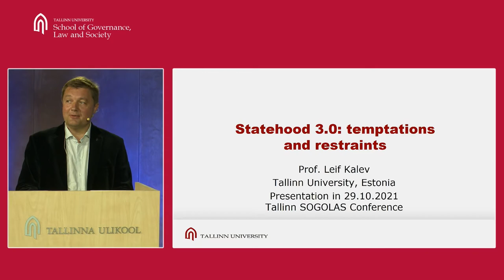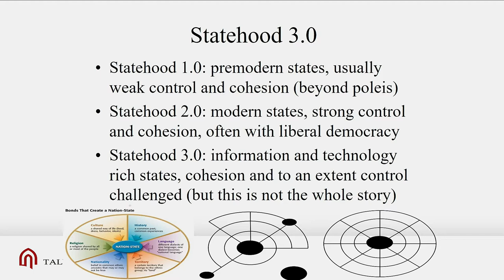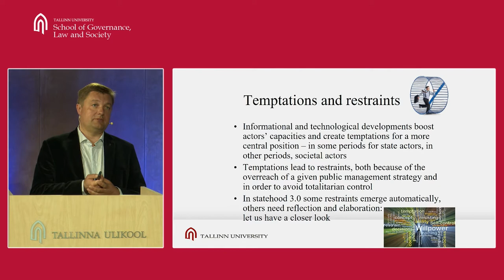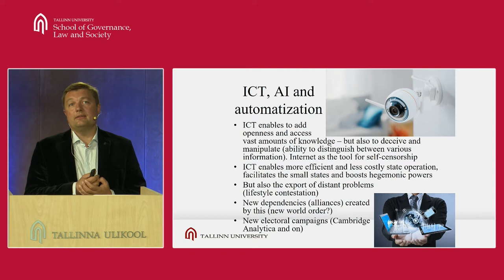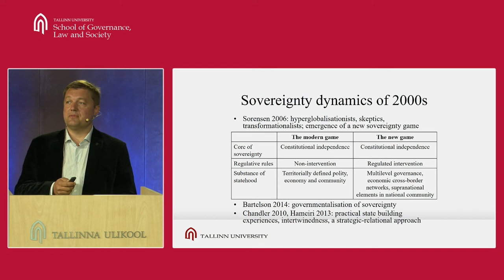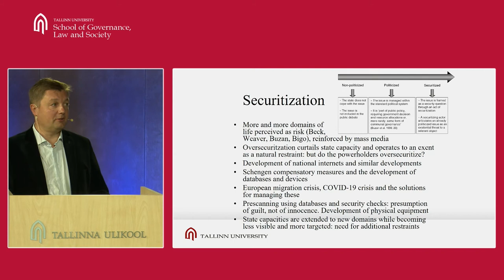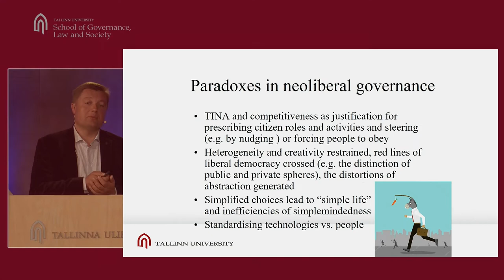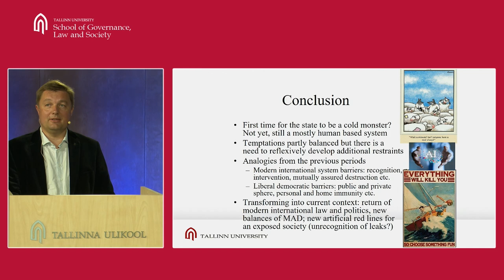SOGOLAS Global Forum 2021 - Leif Kalev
Leif Kalev (Professor of state and citizenship theory at Tallinn University) –

Topic:  “Statehood 3.0: temptations and restraints”

Leif Kalev is Professor of state and citizenship theory at Tallinn University. His research interests include citizenship, democracy, the state as a political community and the modes of its governance, and politics-policy-polity interrelations. In 2012-15 he worked as the secretary general and the deputy secretary general on public order and migration policy in the Estonian Ministry of the Interior. In 2019-20 prof. Kalev was a visiting research fellow at MacMillan Center for International and Area Studies, Yale University, USA. He is the head of the editorial board of Bibliotheca Politica book series of Tallinn University Press. His more recent publications include a co-edited three-volume book on public policy, an edited special issue in Acta Politica Estica, articles in International Journal of Public Policy, Comparative Migration Studies, Social Sciences, and edited volumes published by Routledge and Springer. List of publications ORCID ID